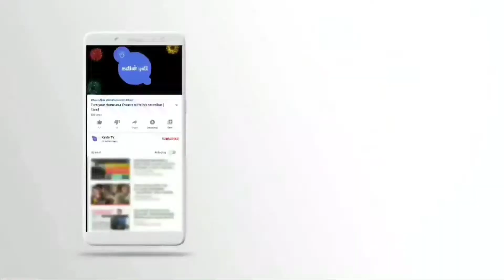இந்த காய் வச்சு கூட பகோடா செய்யலாமா.. | Pakora recipes in tamil | KavinTV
Recipe 69: முள்ளங்கி பகோடா | Mullangi Pakoda